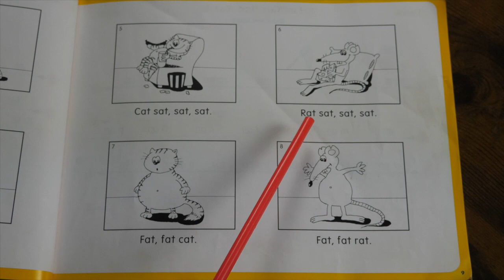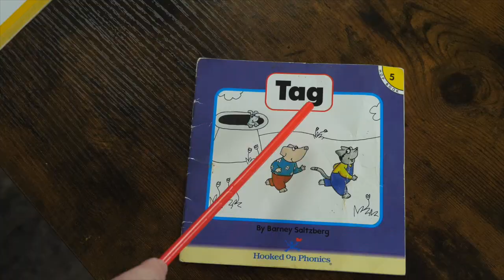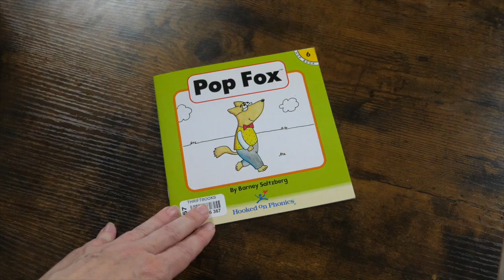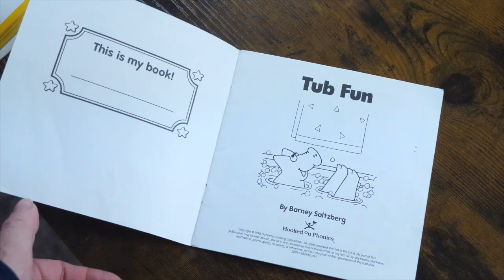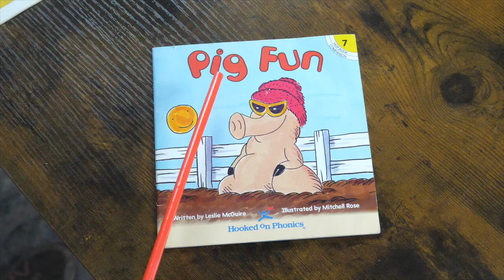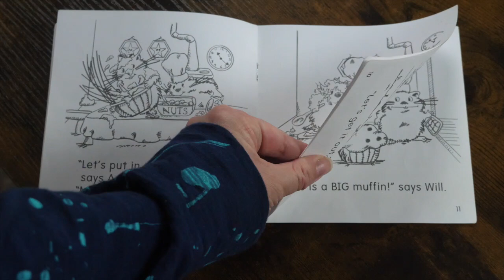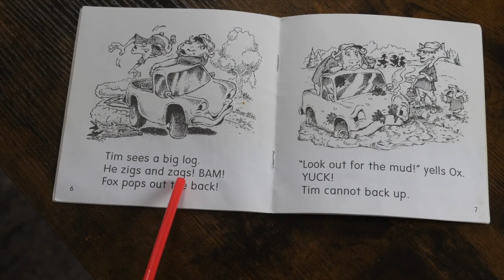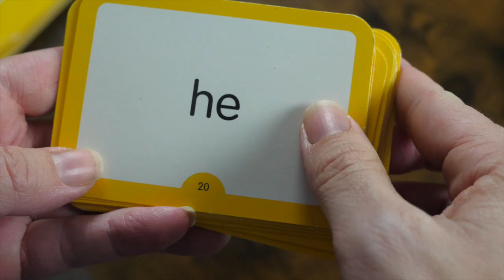Hooked on Phonics Kindergarten Read Alouds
Here are all the stories from Hooked on Phonics Kindergaten